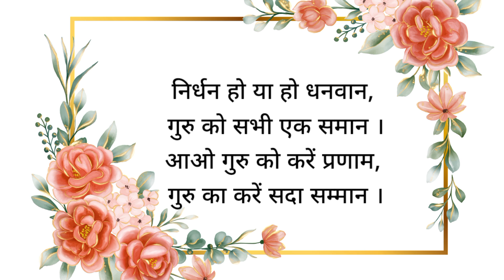गुरु पूर्णिमा पर कविता हिंदी में | Poem On Guru Purnima In Hindi | Guru Purnima Par Kavita